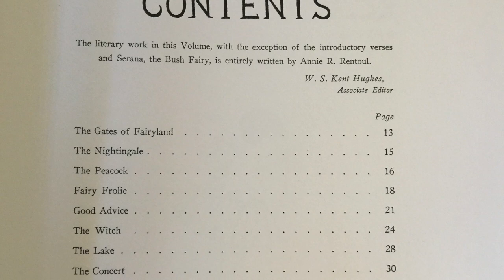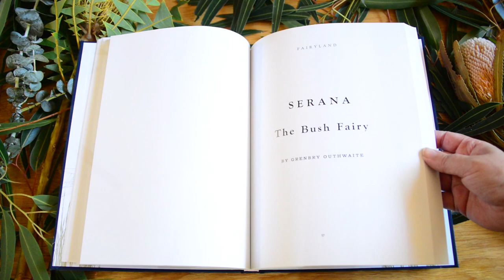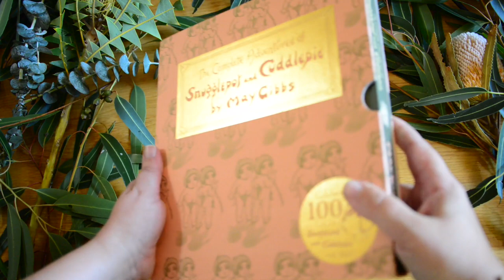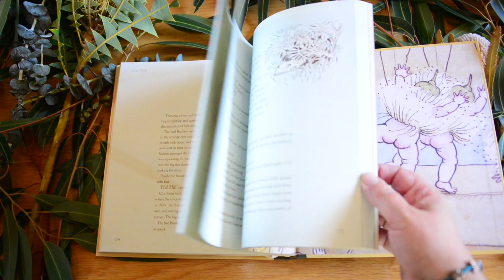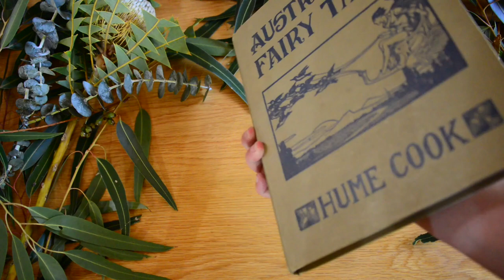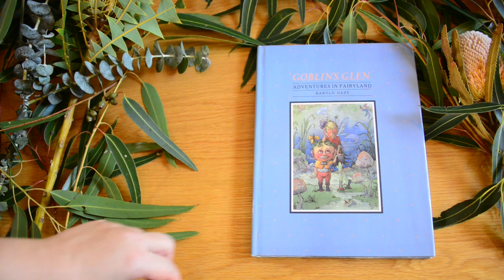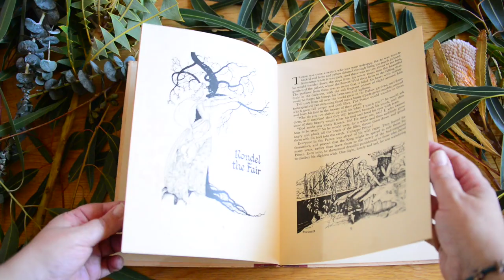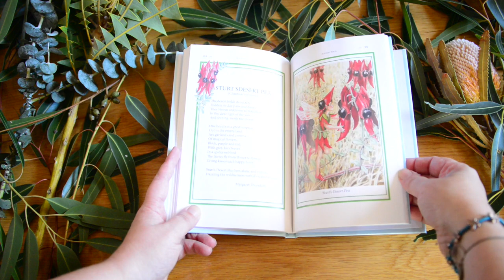The Art of Australian Fairies | Beautiful Fairy Books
An overview of Australian Fairy books, including the delicate fairyland of Ida Rentoul Outhwaite, the cheeky bush babies of May Gibbs, the original Australian Fairy Tales of Hume Cook, and the marine sprites of Pixie O'Harris, among others.

Links to the books below, if you're interested in finding a copy.

--- Ida Rentoul Outhwaite ---

--- May Gibbs ---

--- Nuri & Celeste Mass ---

► Little Grammar People (1st ed. OOP)

--- Margaret Thornton & Elizabeth Alger ---
► Australian Flower Fairies @ Amazon

*This video is not a paid promotion, but some links are affiliate links :) For this video I also requested the copies of Australian Flower Fairies and the Snugglepot volume from the publishers (I had previously purchased Snugglepot but wanted to show you the anniversary edition).